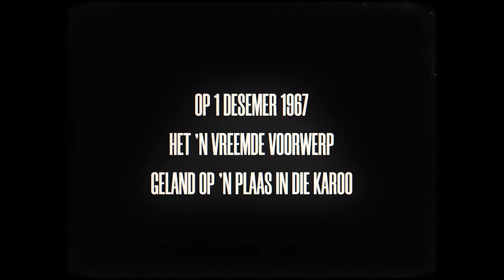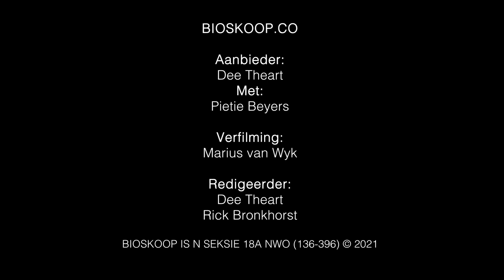Bioskoop gesels met akteur Pietie Beyers oor 'Wesens'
Pietie Beyers vertolk een van die hoofrolle in Derick Muller se debuutfilm, 'Wesens'. Bioskoop-aanbieder, Dee Theart, gesels met hom oor hierdie film via Zoom.

"Hierdie raaiselagtige wetenskapfiksie-film volg vier Suid-Afrikaanse Republikeinse Intelligensie-diens Agente wat met behulp van onderskeidelik ŉ Super 8 en 16 mm-kamera 'n vreemde voorwerp ondersoek wat op 3 Desember 1967 op 'n boer se plaas in die Karoo geland het. Wat volg is die ontknoping van 'n raaisel wat jou sal boei tot die laaste oomblik."

Volg Dee Theart op Instagram: @deetheart
Volg Pietie Beyers op Instagram: @pietiebeyers